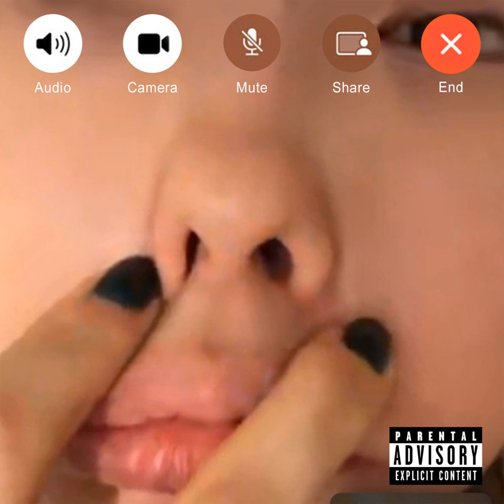LIL KRYSTALLL - Первым делом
release 11.10.24